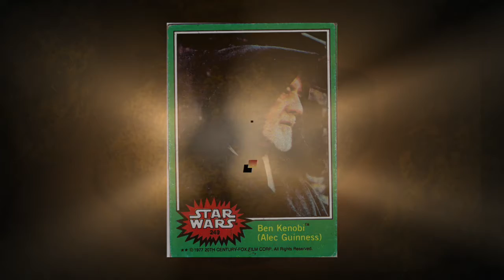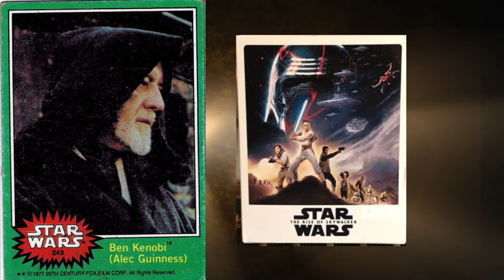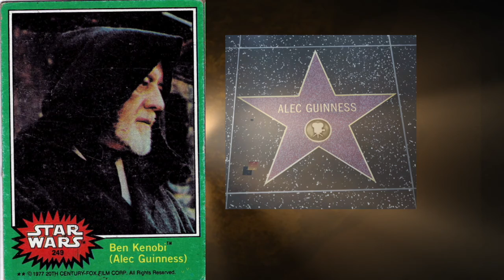Star Wars Vintage Card of the Day Series 4 #249: Alec Guinness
In this episode we learn even more about Alec Guinness!

Composer:Neil Cross
Publisher:ImageCollect Publishing
Publisher PRO:ASCAP